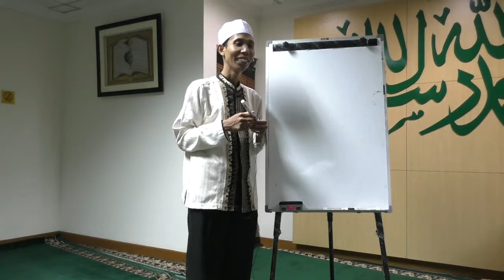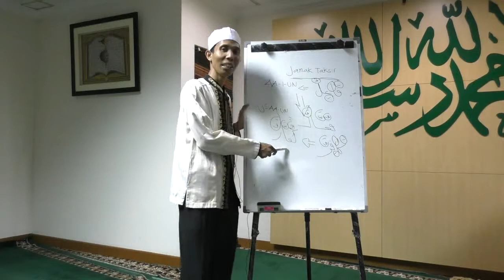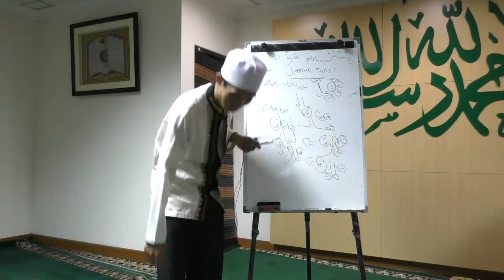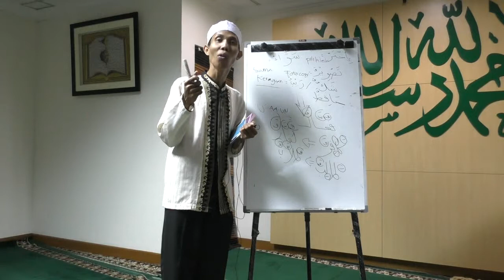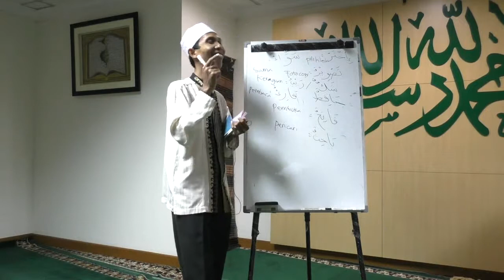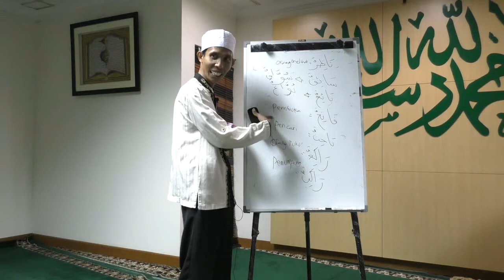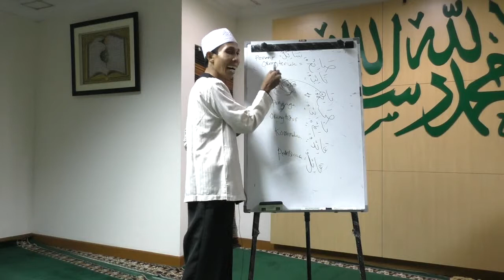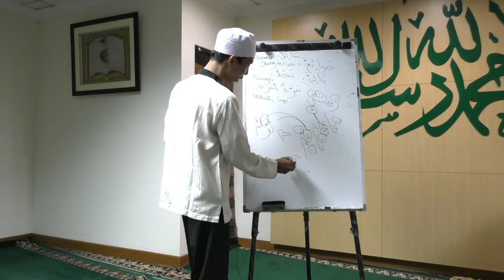Bahasa Arab Sesi 13 Part 1